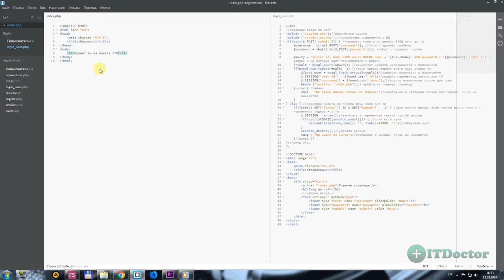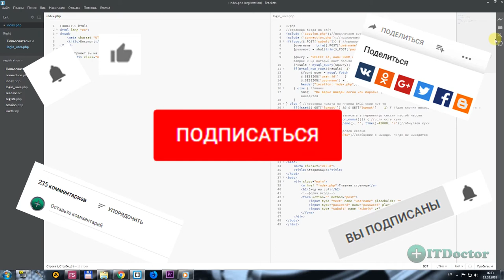#1 Brackets редактор кода, Видео курс по Brackets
Редактор Brackets и как работать в редакторе Brackets, Видео курс редактору Brackets. Brackets редактор кода, Видео курс по Brackets. Обзор редактора Brackets на канале ITDoctor. Данный видео курс посвящен редактору кода Brackets. В ходе уроков вы научитесь использовать все функции данного редактора настраивать его и устанавливать нужные плагины. С помощью редактора Brackets мы будем создавать сайты и писать код.